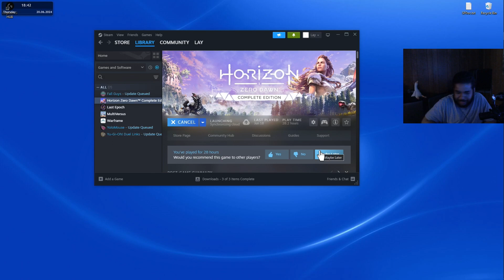🏹HORIZON ZERO DAWN CONTINUES AS WE TRY TO STOP THE WORLD EATER HADES🏹